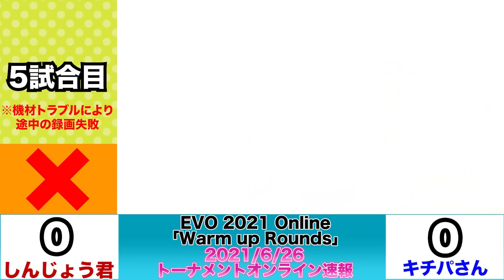【速報！】EVO2021 Online Warm-upでしんじょう君VSキチパ選手ウィナーズで激突！しんじょう君の奮戦っぷりがやばすぎた！【SFVCE】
ÒㅅÓ。)ﾉけっこう勝ちすすめたよー☆でもしんじょう君だめなところたくさんあったよー☆

0:00 オープニング
0:40 vsリュウ（AO_zeroさん）
4:02 vsブランカ（dosmosさん）
13:16 vsベガ（masafiさん）
20:40 vsリュウ（R-takayamaさん）
24:19 vsザンギエフ（キチパさん）
34:20 vsセス（オイルキングさん）
39:11 vs総評（しんじょう君）

Street Fighter V (PS4) EVO 2021 Online Warm Up - Open Qualifier #1 Asia & Japanが、本日2021年6月26日、日本時間19時から始まりました！
しんじょう君は順調に勝ち進んでいきましたが、ブロックのベスト8まで上がったところでプロゲーマーのキチパ選手と当たってしまいました！
キチパ選手といえば、「第9回 TOPANGAチャリティーカップ」でしんじょう君と一緒にチームを組んで戦ってくださった相手です。
昨日の友が今日の敵となってしまいましたが、しんじょう君はキチパ選手に一矢報いることができるのでしょうか！
※機材トラブルにより、一部しんじょう君の様子が映っていない部分がありますがご了承ください。